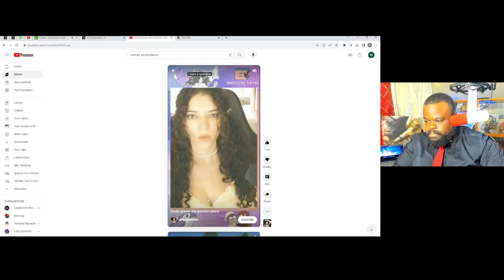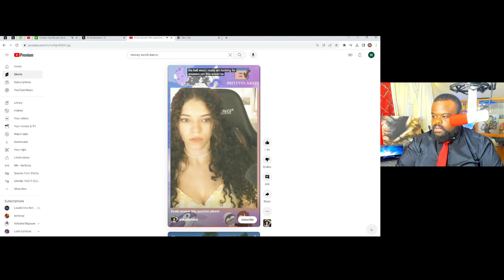Brittany Venti Cooks Incels For The Lies.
Brittany Venti Cooks Incels For The Lies. There is a lot cover in such a short video.